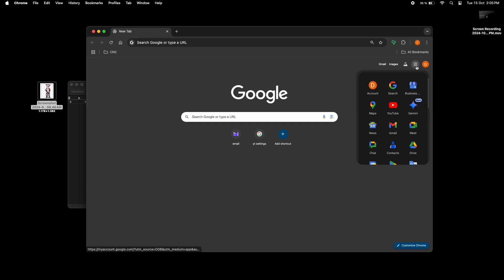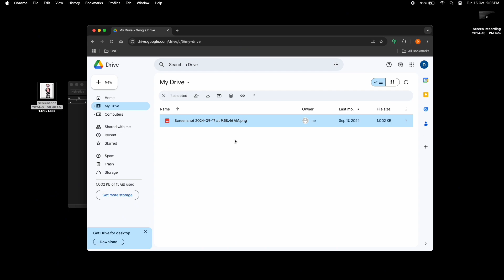Cómo SUBIR UNA IMAGEN a GOOGLE DRIVE | Tutoriales Mac / Windows